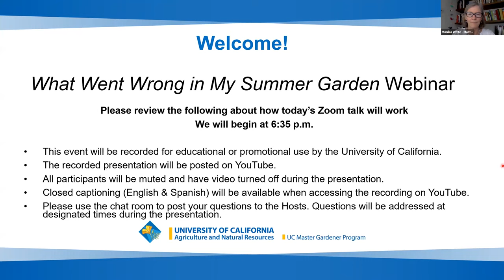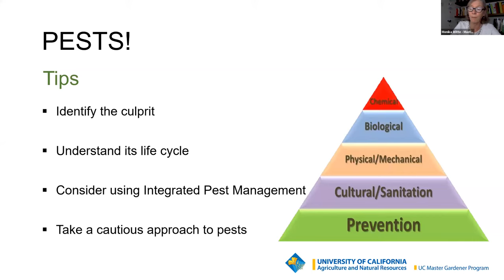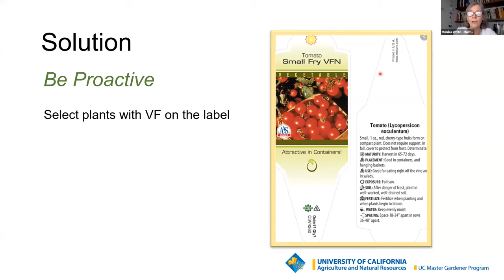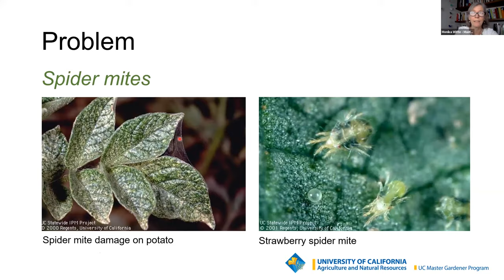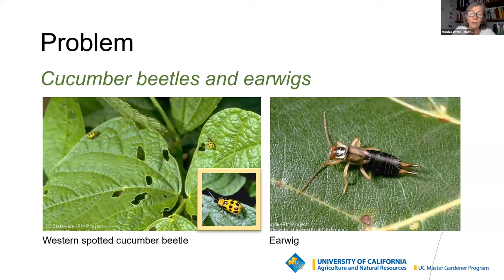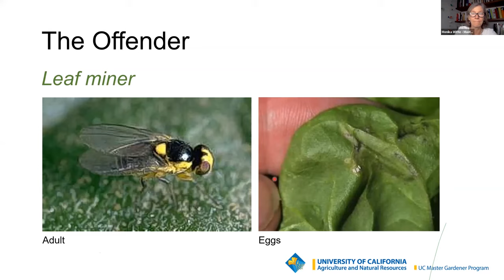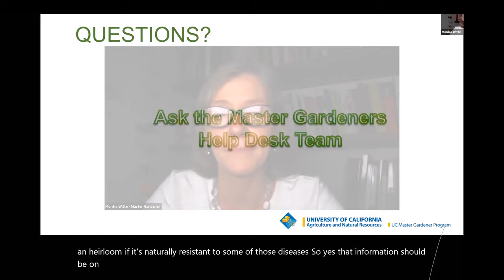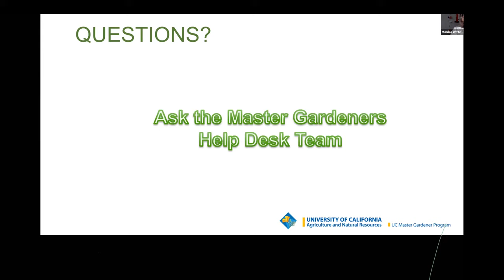What Went Wrong in Your Summer Garden?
Join UC Master Gardener Monika Witte as she covers common vegetable growing problems and how to correct them. Learn what causes tomatoes to crack, why zucchinis sometimes shrivel and die, why broccoli and cauliflower sometimes produce only tiny heads, why onions often produce flowers and fail to develop good bulbs, and more. Hear about solutions to these and other vegetable crop problems, and receive suggestions for vegetables to plant for the most reliable results. Contra Costa County’s Master Gardener Monika Witte is a retired engineer from Lawrence Livermore Laboratory. Since becoming a Master Gardener in 2017, Monika has volunteered at Our Garden, the demonstration garden in Walnut Creek, and answered questions from the public at the UC Master Gardener Program's Help Desk. She is currently the lead for the Growing Gardeners Program in our county. Monika is passionate about STEM education, and has volunteered teaching math at Oak Grove Middle School in MDUSD since 2015. This video is co-hosted with the Contra Costa County Library. August 2020.